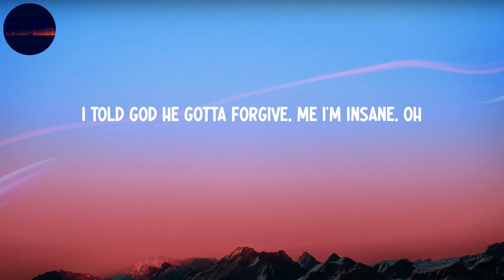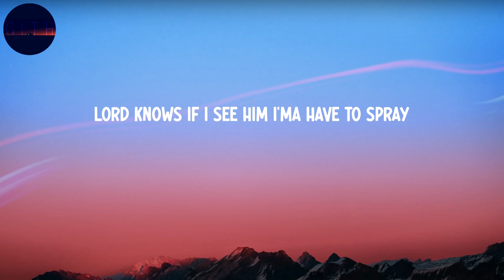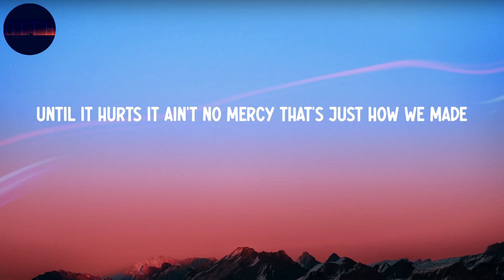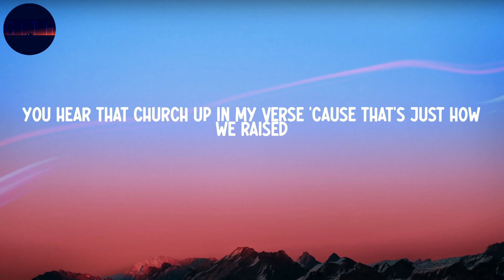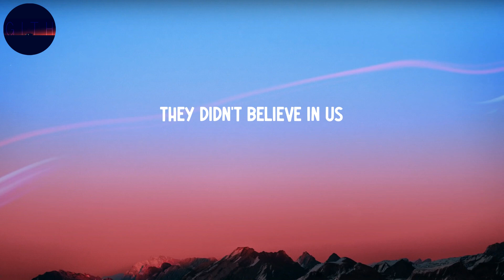MO3 - Outside (Better Days) (Lyrics)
MO3 - Outside (Better Days)

Lyrics:
Yeah, yeah